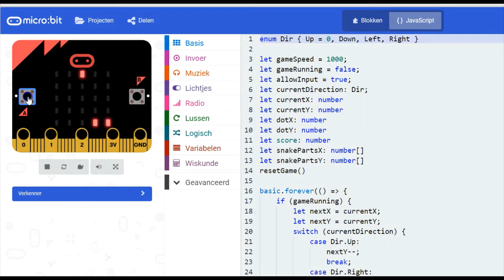snake spelen op de microbit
Hoe speel je snake (nokia) en microbit. Hoort bij microbit101.nl met 101 projecten om te maken met de microbit